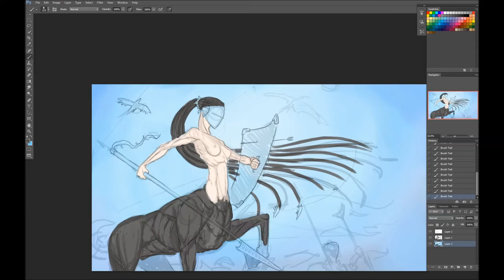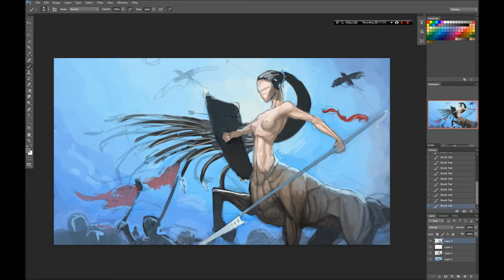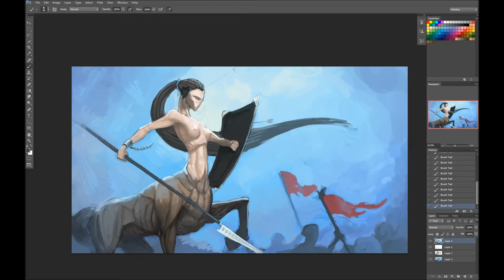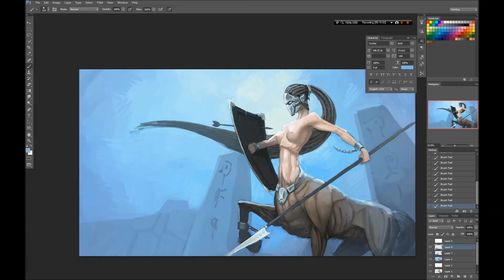Female Centaur speed painting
Speed painting of a female centaur.
Took me roughly 4 hours. I'm sorry i forgot to record the sketching/drawing process...

Software used:
Photoshop CS6
Bandicam
Windows Movie Maker :D

My drawing tablet:
Cintiq 24HD